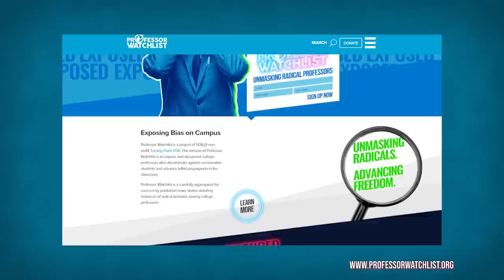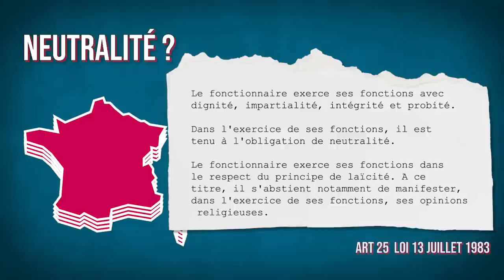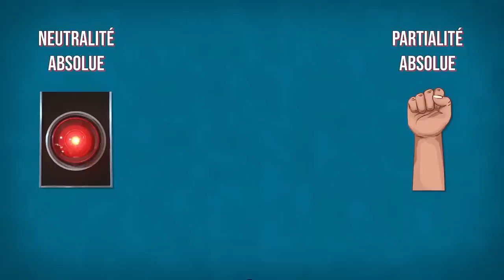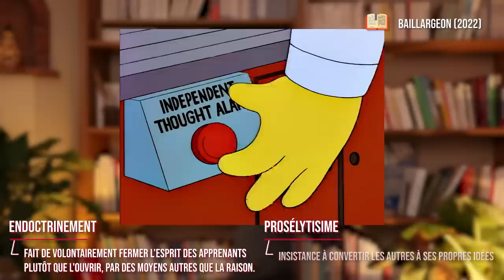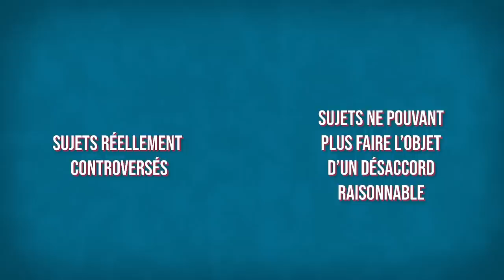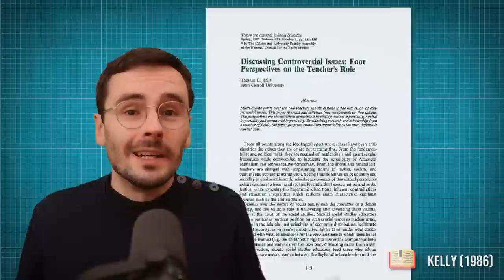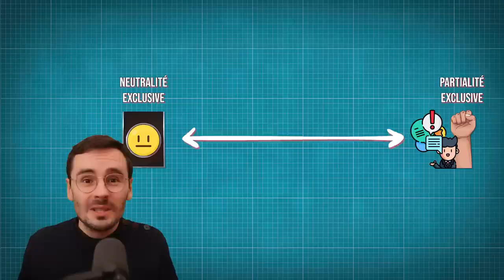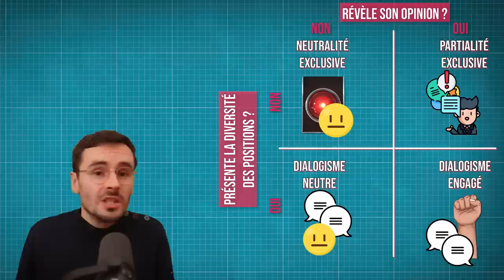Les profs doivent-ils cacher leurs opinions ?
Où placer le curseur entre liberté académique et respect de l’autonomie des apprenants ? Est-ce que la neutralité est la seule attitude compatible avec l’éthique enseignante, ou bien est-il possible d’être un prof engagé ? C’est ce qu'on va voir dans cette vidéo.

⌛ CHAPITRES :
00:00 - Intro
00:46 - Quelques précisions
03:03 - Une neutralité enseignante ?
06:04 - Trois nuances
10:09 - Conceptothèque : 4 attitudes pour l'enseignant
14:19 - Et en pratique ?

📕 REFERENCES :
- Maxwell & Schwimmer (2016). Seeking the elusive ethical base of teacher professionalism in Canadian codes of ethics. Teaching and Teacher Education, 59, 468–80.
- Larmore (1996) The Morals of Modernity (Cambridge University Press).
- Journell (2011). Teachers’ controversial issue decisions related to race, gender, and religion during the 2008 Presidential Election. Theory & Research in Social Education, 39, 348–92.
- Goldston & Kyzer (2009). Teaching evolution: Narratives with a view from three southern biology teachers in the USA. Journal of Research in Science Teaching: The Official Journal of the National Association for Research in Science Teaching, 46(7), 762–90.
- Niemi & Niemi (2007). Partisanship, participation, and political trust as taught (or not) in high school history and government classes. Theory & Research in Social Education, 35(1), 32–61.
- Pereira (2021) “« Maximiser l’objectivité et minimiser la neutralité » : du militantisme en sciences sociales”,
- Maxwell (2022) “Teacher Neutrality, Pedagogical Impartiality and Democratic Education”, Cambridge Handbook of Democratic Education, 2022.
- Agostinone-Wilson (2005). Fair and balanced to death: Confronting the cult of neutrality in the teacher education classroom. Journal for Critical Education Policy Studies, 3(1), 1–17.
Kelly, T. E. (1986). Discussing controversial issues: Four perspectives on the teacher's role. Theory & Research in Social Education, 14(2), 113–38.
- Rockenbach et al. (2020a)
- Rockenbach et al. (2020b) “Navigating Pluralism: How Students Approach Religious Difference and Interfaith Engagement in Their First Year of College”, IDEALS project,

©️LICENCES :
Hiding around the corner by Marc Robillard (from Artlist)

🙏🏾 REMERCIEMENTS :
Merci à Pierre-Etienne Vandamme pour sa collaboration à l'écriture de cette vidéo. Merci à nos relecteurs : Florian Cova, Olivier Saertenar, Vincent Aubert et Hervé Pourtois. Merci à l'UCLouvain pour son soutien (cette vidéo a été réalisée dans le cadre du cours de Fondement de la Neutralité).